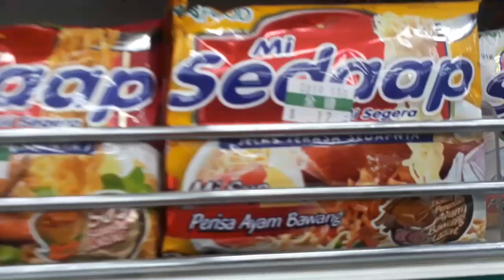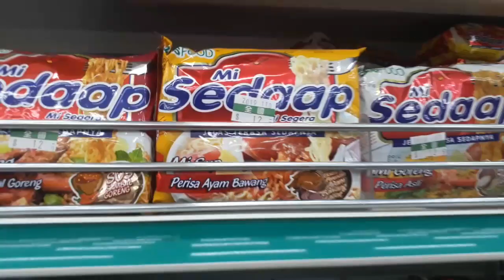Belanja Sayur Di Market Taiwan | Yuanlin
sayur di taiwan harganya mahal2 ges apabila di rupiahkan, simak video seterusnya dari kami.
trima kasih bagi yang sudah nonton
salam tki taiwan